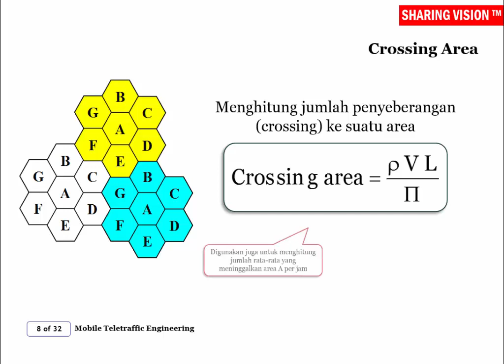SBSA Mobile Teletraffic: Mobile Teletraffic Engineering-Sesi 2, Part 8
Crossing Area. Saksikan